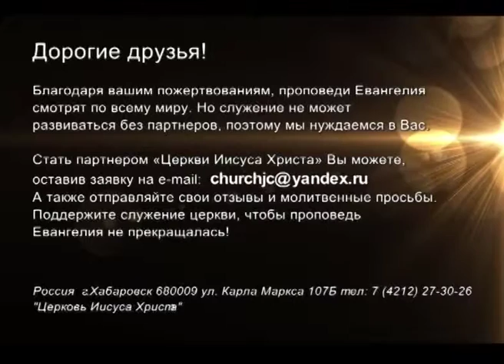Блаженнее давать №2 «Церковь Иисуса Христа» (539)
В этой программе пастор Юрий Ильченко продолжает говорить о даянии. Что такое золотое правило? Как добиваться того, что желает от нас Бог? Как любить врагов? Как стать известным? На эти вопросы ответит пастор. Смотрите эту программу, чтобы понять, для чего нам необходимо делать добро.